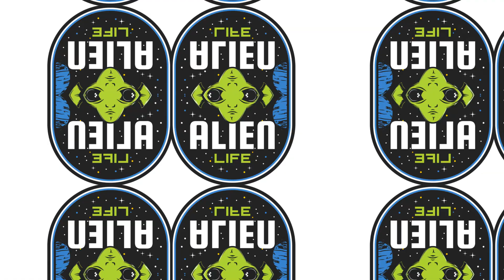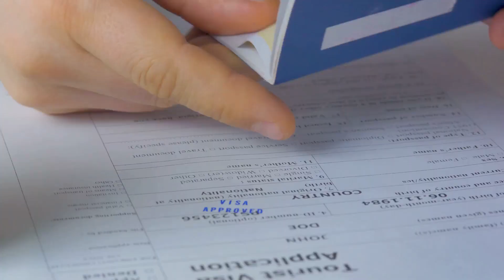Green Cards for Space Aliens: A Cosmic Comedy or a Reality?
Welcome to "Alien Green Card Chronicles," the comedic series that follows the adventures of space aliens navigating the maze of American bureaucracy to obtain their green cards. Join us as we explore the absurdity and hilarity of intergalactic immigration in this cosmic comedy.

In this episode, our favorite extraterrestrial duo, Zog and Blip, find themselves in a sticky situation when they accidentally switch bodies with a pair of unsuspecting Earthlings. Can they navigate the challenges of everyday life on Earth while also trying to secure their green cards?

Tune in for a blend of out-of-this-world humor, unexpected twists, and heartwarming moments as Zog and Blip embark on a quest for citizenship in a world that is anything but alien-friendly.

Who knows what other cosmic shenanigans await our intrepid travelers next?